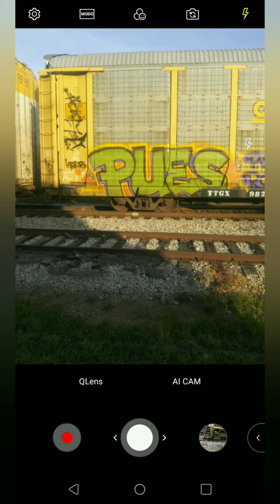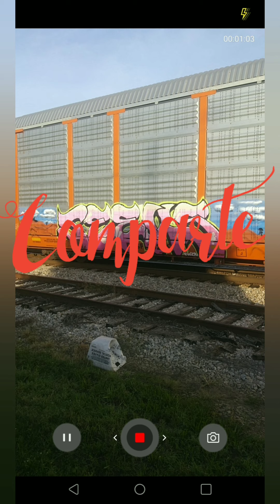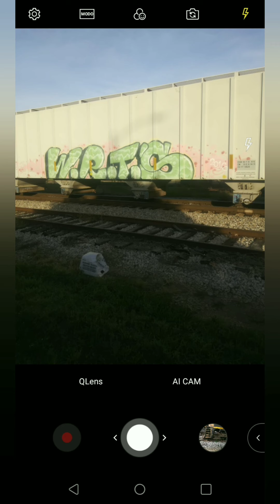Para los amantes del arte graffiti en los bagones del tren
Para los que les gusta ver los trenes y sus graffitis un arte muy interesante desde alabama para el mundo